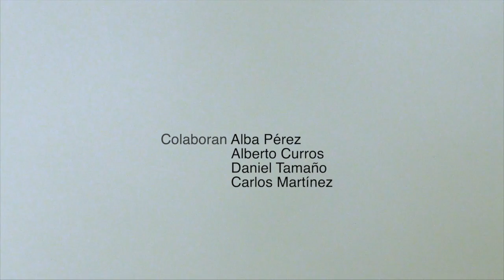Espacios abiertos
IES de Cacheiras
Bachillerato

SINOPSIS: Reflexión sobre la integración social de las personas con enfermedades mentales.